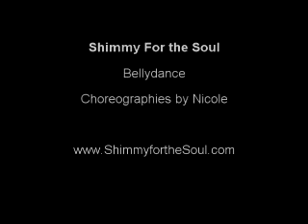Shimmy for the Soul Bellydance 'OUI OUI' Choreo by Nicole